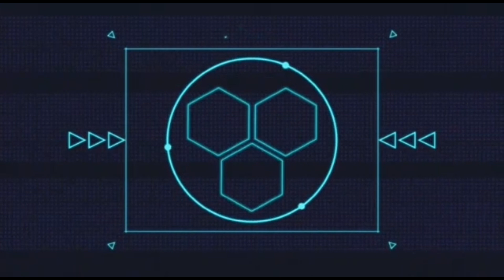MANFAATKAN WAKTU || CERAMAH SANGAT SINGKAT UST.LICIN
MASJID AL HUDA A.AZIZ || SHOLAT SHUBUH GABUNGAN FS3G KOTA BEKASI || 14 JULI 24

▪️BERSATU DALAM AQIDAH
▪️ISTIQOMAH DALAM IBADAH
▪️TOLERANSI DALAM KHILAFIYAH

▪️SHOLAT SHUBUH GABUNGAN
▪️FORUM SILATURRAHIM SHOLAT SHUBUH GABUNGAN
▪️( FS3G ) KOTA BEKASI

🕌 LOKASI :
MASJID AL HUDA ABDUL AZIZ
Gg.Pom Bensin Kp.Cakung RT.004/003
Kel.Jatisari Kec.Jatiasih Kota Bekasi
DKM:Ust.H.Abidin Noor S.Ag

🎤 PENCERAMAH BA'DA SHUBUH :
▪️UST.HIDAYATULLOH, S.PD.I (Ust.Licin)

🎥 MEDIA PARTNER LIVE STREAMING YOUTUBE
▪️ FADLAN CELL

💰 DONASI FS3G
BANK MANDIRI